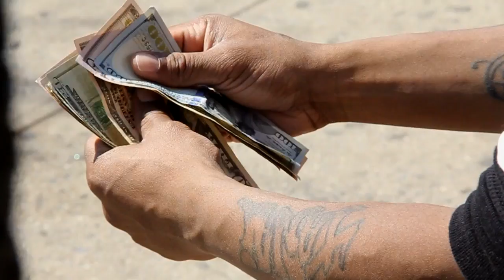RAMBO & BILLZ 'KNOCKING ON THE DOOR' FEAT. MARC BUCANNONS